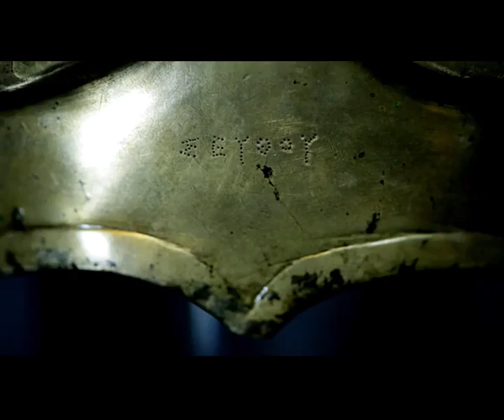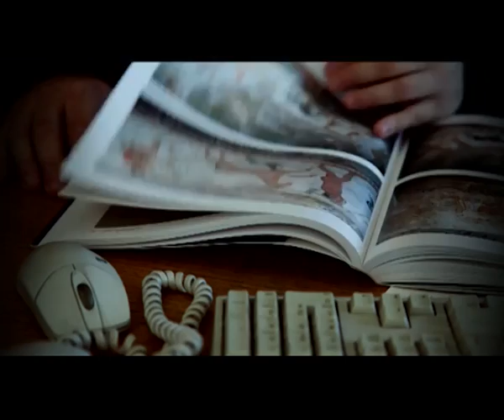АРХЕОСВЯТ – ЕПИЗОД 72 (2020)